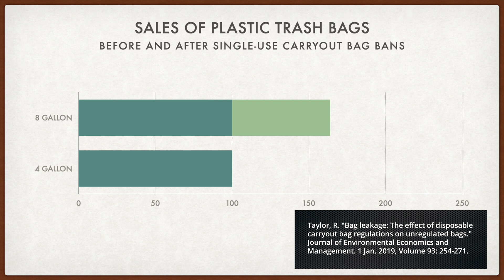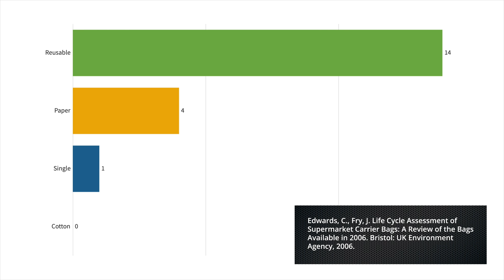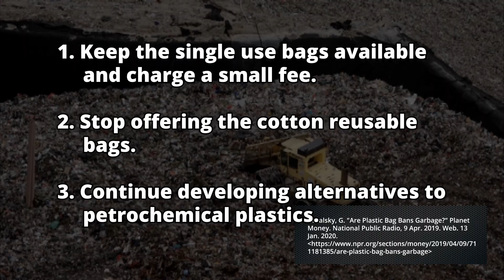The Trashy Secret of Plastic Bag Bans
THESE VIDEOS ARE CROWDFUNDED. The next is released the moment its goal is reached

Science shows that those plastic bag bans you love so much may be doing the environment more harm than good.

We all love our bans on the single-use plastic shopping bags. Banning them reduces litter, and it also saves us making so much plastic -- and making plastic requires oil. And that's all great, right?

Wrong! We've been testing these bans all around the world for a long time now, and it turns out that almost everything we hoped to accomplish either backfired or was never a real problem to begin with.

Myth #1: Plastic carryout bags contribute to ocean plastics

Turns out this is only the case in China and other developing nations where they mismanage up to 76% of their trash, meaning it ends up as litter. But in the United States, we mismanage less than 2% of our trash. It's ugly when we see it in population centers, but our rivers and environment are among the cleanest of populated areas in the world. Less than 1% of ocean plastic comes from the United States, and our plastic bags are less than 1% of that.

There are problems with consumer behavior in the United States, but plastic bags just aren't very high on that list. They're just visible and easy to make laws about, but it's not really accomplishing anything except making people feel good.

Myth #2: Bans decrease the amount of disposable plastic leaving the supermarket

This is actually true but it's only by the slimmest of margins. Turns out a lot of plastic bags get reused around the house. And when we no longer get them free at checkout, we end up buying the ones we need. We found that where bans have been put in place, sales of 8-gallon bags went up 64%, and sales of 4-gallon bags more than doubled, rising by 120%! And moreover, the ones we buy are a lot heavier and contain a lot more plastic than the free ones.

Myth #3: Plastic bags are worse for the environment than other options

There are other options. Paper bags, durable reusable plastic bags, and reusable cotton bags. So we look at the overall life cycle of all of these products, covering sourcing of the raw materials, manufacturing costs and impacts, use phase, and then the end of life which might mean recycling costs or landfill costs or even incineration.

Turns out the single-use plastic bag has BY FAR the lowest carbon footprint. Paper bags are 4 times worse; durable plastics 14 times worse, and studies show almost nobody reuses them 14 times; cotton bags are 173 times worse, and again studies found that almost none of them actually last and are kept for 173 supermarket trips.

So the bottom line: If bans are so bad, what SHOULD we do? Economists already have the answer.

1. Keep the flimsy single-use bags available as before, but charge a small fee for them like 10 cents to encourage people to keep their durable reusables around longer.
2. Stop offering the cotton reusable bags.
3. Continue development of plastics based on lower-impact petrochemical alternatives.

Bisinella, V., Albizzati, P., Astrup, T., Damgaard, A. Life Cycle Assessment of grocery carrier bags. Copenhagen: Ministry of Environment and Food of Denmark, 2018.

Edwards, C., Fry, J. Life Cycle Assessment of Supermarket Carrier Bags: A Review of the Bags Available in 2006. Bristol: UK Environment Agency, 2006.

Jambeck, J., Geyer, R., Wilcox, C., Siegler, T., Perryman, M., Andrady, A., Narayan, R., Law, K. "Plastic waste inputs from land into the ocean." Science. 13 Feb. 2015, Volume 347, Issue 6223: 768-771.

Mattila, T., Kujanpää, M., Dahlbo, H., Soukka, R., Myllymaa, T. "Uncertainty and Sensitivity in the Carbon Footprint of Shopping Bags." Journal of Industrial Ecology. 1 Mar. 2011, Volume 15, Number 2.

Rosalsky, G. "Are Plastic Bag Bans Garbage?" Planet Money. National Public Radio, 9 Apr. 2019. Web. 13 Jan. 2020.

Taylor, R. "Bag leakage: The effect of disposable carryout bag regulations on unregulated bags." Journal of Environmental Economics and Management. 1 Jan. 2019, Volume 93: 254-271.

Taylor, R., Villas-Boas, S. "Bans vs. Fees: Disposable Carryout Bag Policies and Bag Usage." Applied Economic Perspectives and Policy. 27 Sep. 2015, Volume 38, Issue 2: 351-372.